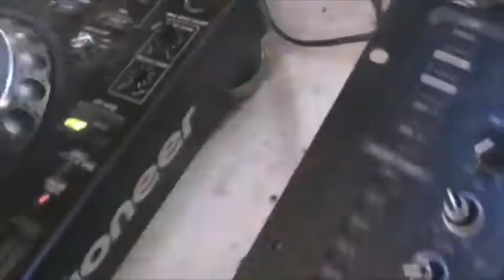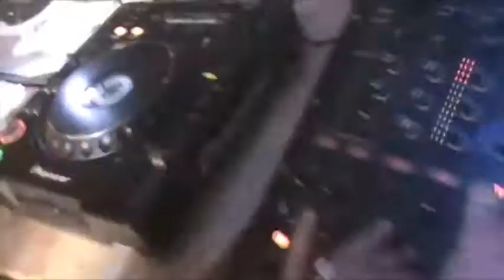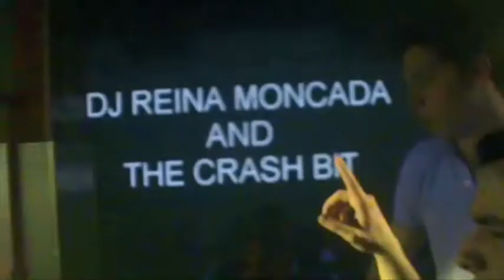MARCO CASALE vs REINA MONCADA vs THE CRASH BIT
KARLOVY LAZNE - PRAGUE - CZECH REPUBBLIC
MADE IN EUROPE WINTER TOUR 2011